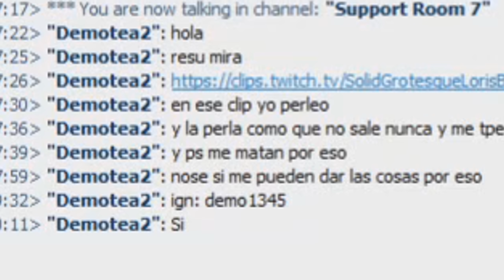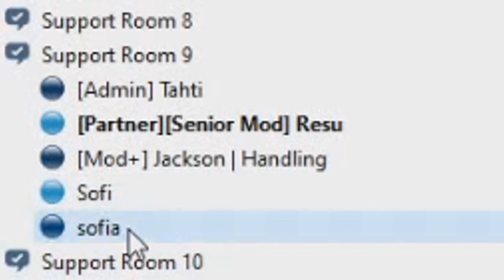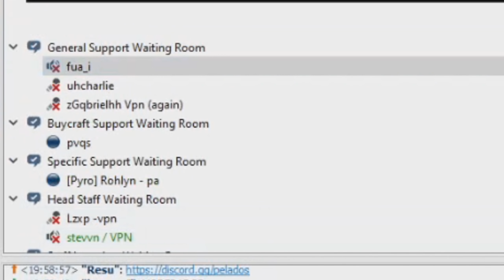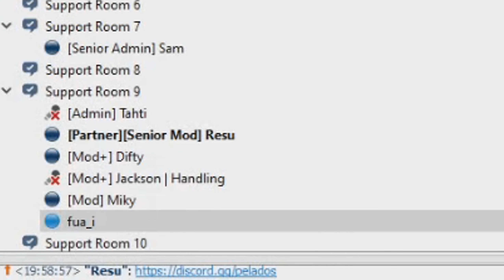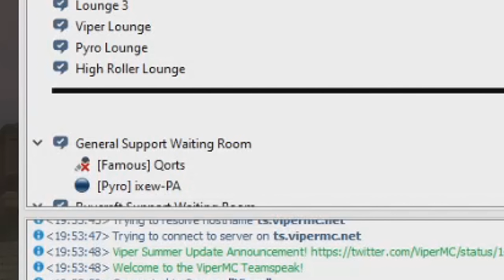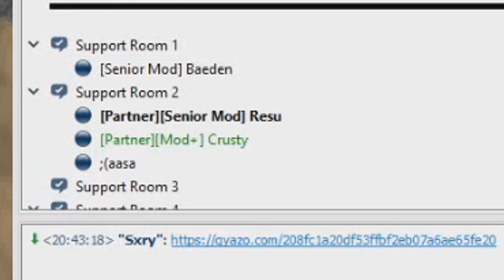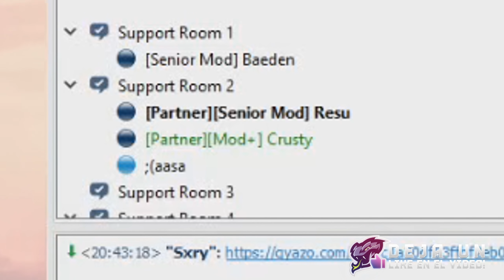Así fue como encontré una faction de HACKERS en VIPER... *Staff Series*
💳 Tienda del server: store.vipermc.net
🏹 Server: play.vipermc.net (Premium)

✱ Especificaciones ✱

💻 Procesador : i7 9700
💻 Tarjeta Grafica : RTX 2080 SUPER 8GB
💻 Ram : 16 GB DDR4
💻 Almacenamiento: 500 GB HDD + 720 GB SSD